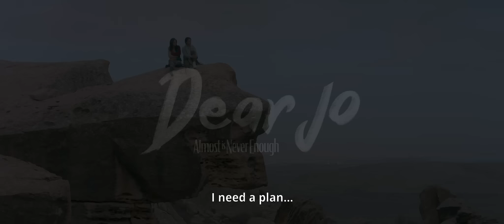Official Trailer Dear Jo: Almost is Never Enough - Tayang 10 Agustus 2023 di Bioskop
Dear Jo: Almost is Never Enough OFFICIAL TRAILER!

Sebuah cerita yang mengajak kita merenung tentang kehidupan, merasakan betapa kuatnya cinta, betapa dalamnya kehilangan, dan betapa berjuangnya seseorang untuk menemukan kebahagiaan di tengah keadaan yang sangat sulit.

Film terbaru dari @mvppictures_id.
Karya Sutradara @montytiwa & Lakonde, diangkat dari novel karya @sefryanakhairil.

Nantikan Dear Jo: Almost is Never Enough, tayang 10 Agustus 2023 di bioskop seluruh Indonesia.